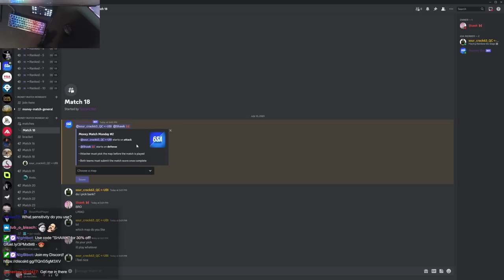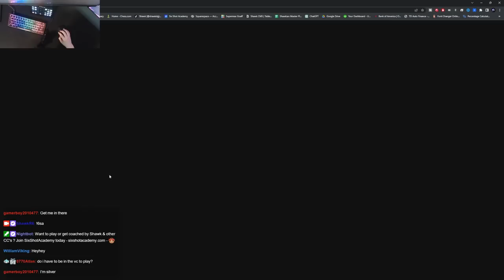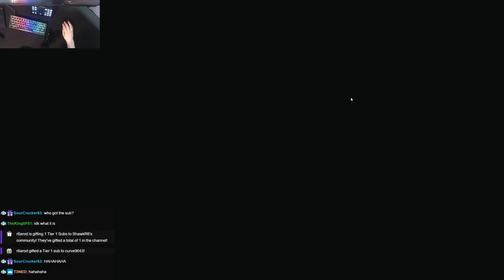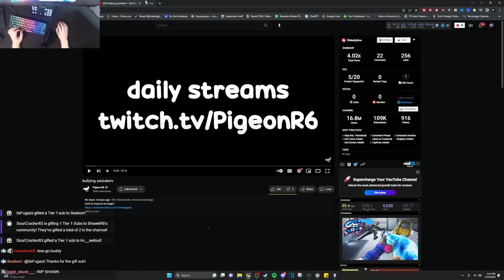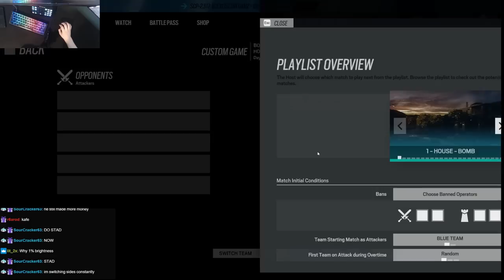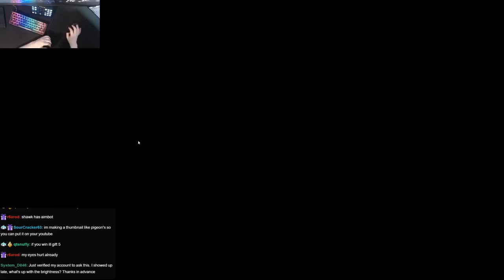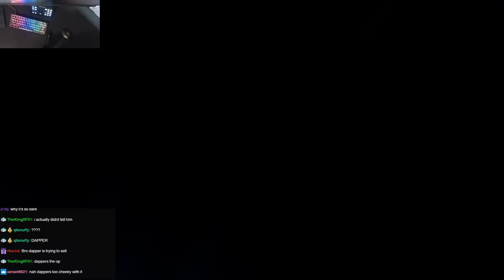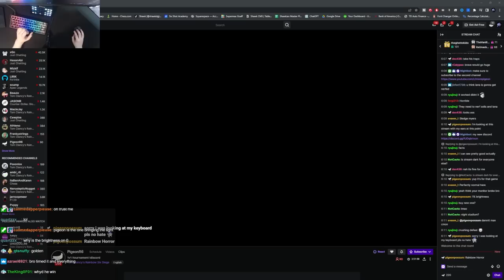Thorn 1.5x was a mistake...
bullying youtubers